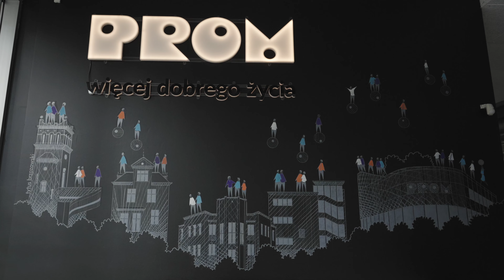Tytus Brzozowski tworzy mural w Promie Kultury Saska Kępa - trailer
Jak powstał nasz mural? Już niebawem dowiecie się więcej a tymczasem zobaczcie zajawkę filmu, którego głównym bohaterem jest Tytus Brzozowski.